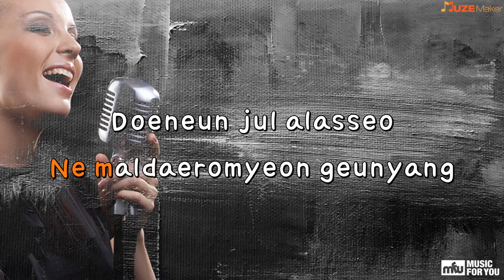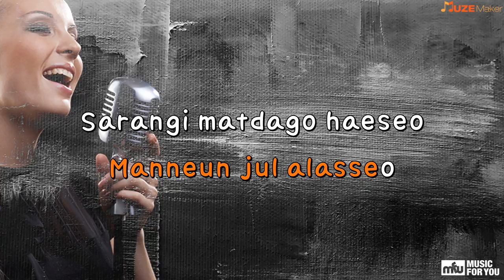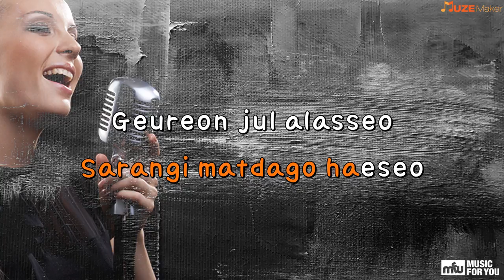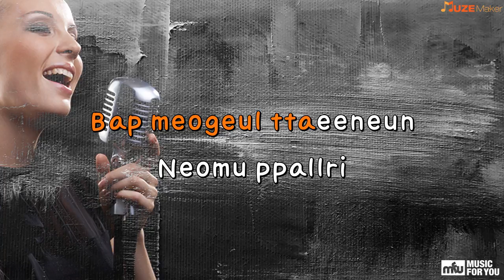Geureon jul alasseo - ZIA (Instrumental & Lyrics)